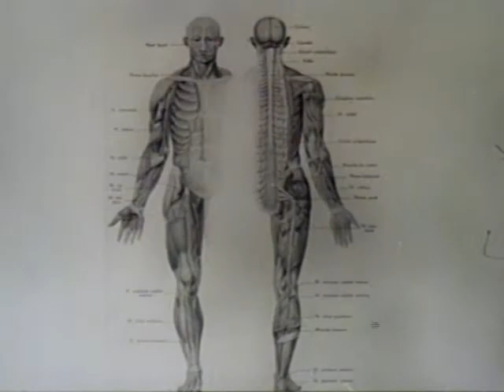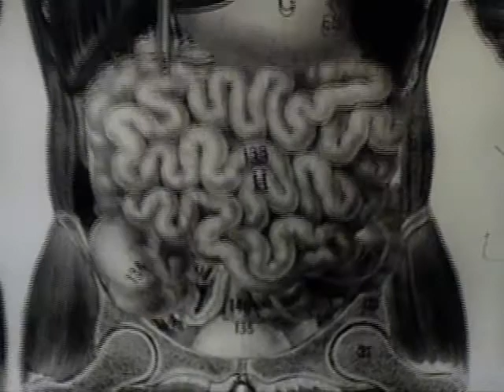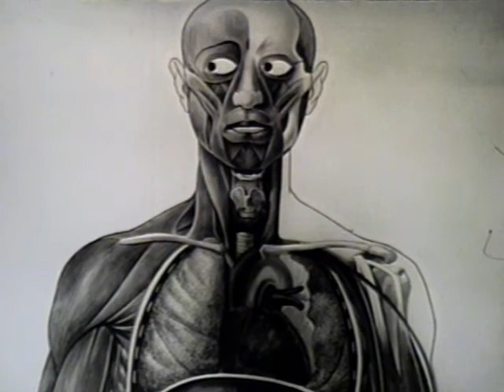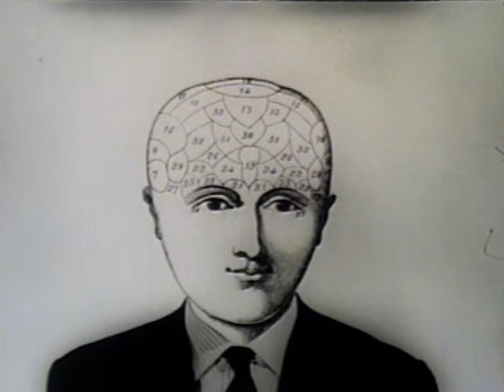A Lecture On Man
Somewhat bizarre educational film from the late 50's, early 60's which I transferred from 16mm film as a test run of a new telecine unit. (Yes, I cleaned the gate after running this film, as I noticed the dust on the right hand side as well.)